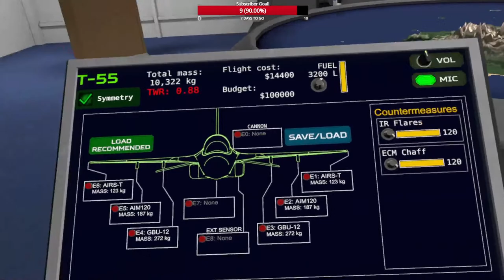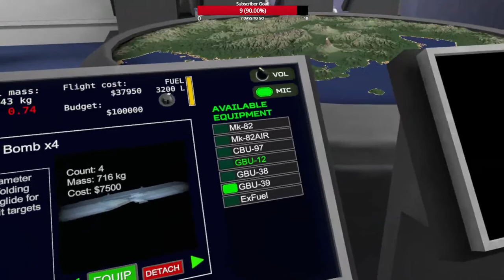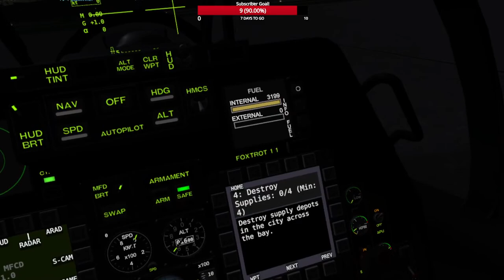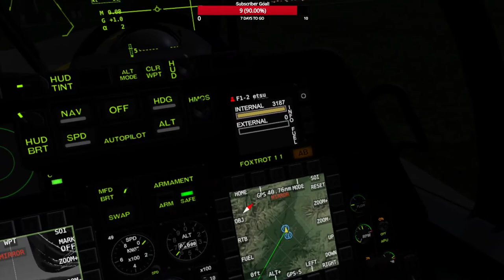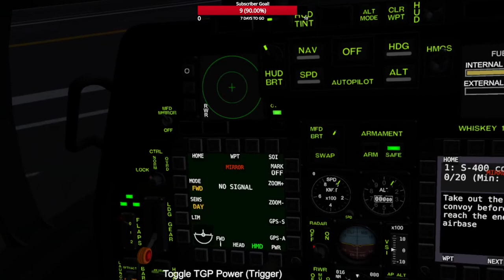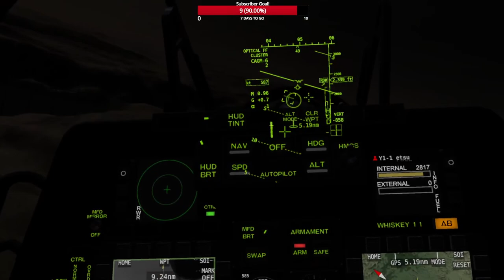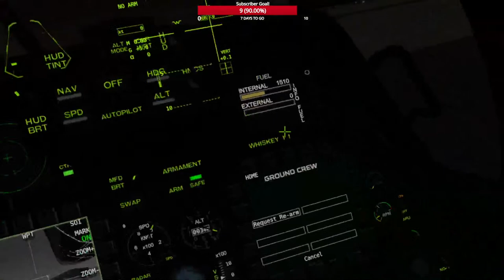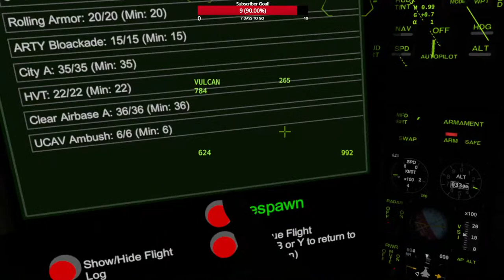Sock 1-1 requesting permission for takeoff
look! its a bird, its a plane, its a. Tubesock??

Our discord has reached over 80 members!!!🤯
Looking for more people to play with that you can trust?? We have zero tolerance for intentional team killers and toxic people across all games!